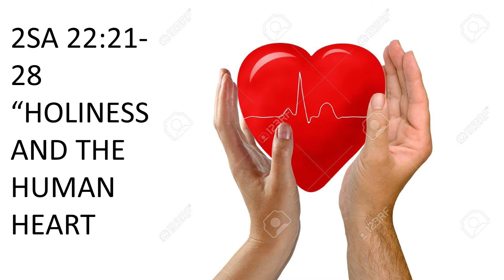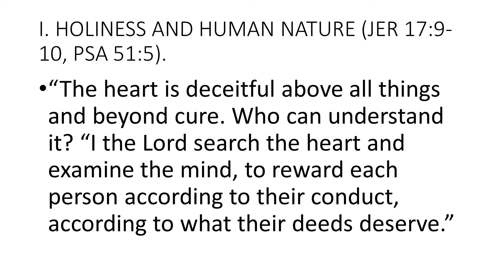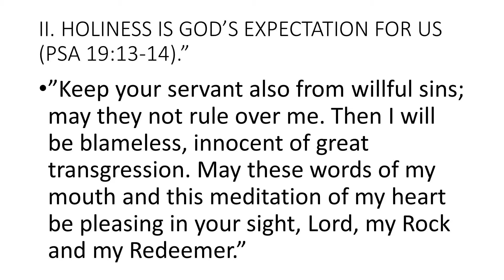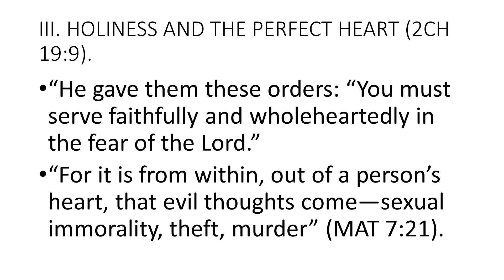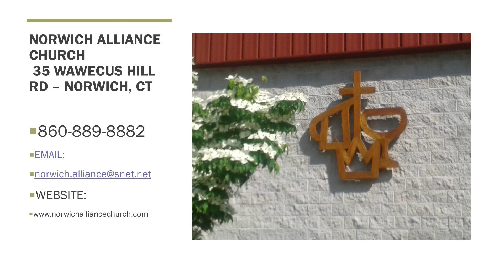2SA 22 "HOLINESS AND THE HUMAN HEART" SERMON - PASTOR CHUCK TYREE - 7/4/21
Are you a good person?  Most of us would say, "Yes." But what does God say?  God says that He loves us, but that we are all sinners.  He has a plan to help us be like Him, holy.  We cannot be holy without His intervention. Our divided hearts are the root of our problem.